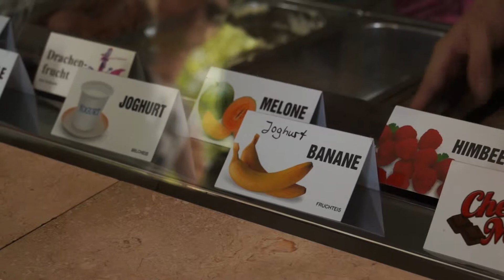Stadtrundgang durch Melt- Town Gräfenhainichen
Pop10 war für dich auf dem Melt Festival unterwegs. Noch mehr direkt vom Festival siehst du auf pop10.de unter Blog: